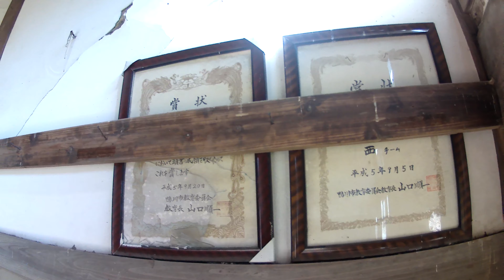心霊なの？パワスポなの？観光なの？ビン探しなの？廃校なの？29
音の悪い4Kカメらで撮影です